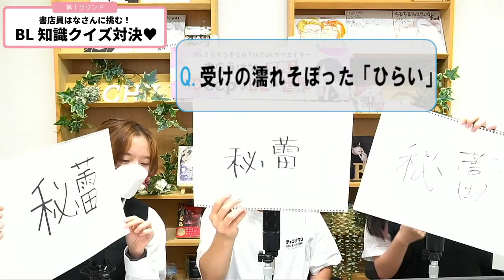【切り抜き】書店員はなさんに挑む！！BLソムリエにふさわしいのはどっち！？！？【再編集Ver】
書店員はな さんとBLバトル💪

TikTokで合計フォロワー数296K＆12Mいいねを誇る、BLマンガ紹介インフルエンサー・「書店員はな」さんをゲストにお迎えしたちるライブを再編集しました♥

二番勝負、果たしてBLソムリエを名乗るにふさわしいのは……はなさん or ちるちる記者？ 優勝特典をかけて本気(マジ)で競います!! お時間がない方はぜひこちらをご覧ください！

【書店員はなさんのインタビュー記事はコチラ↓】

ライトなBL作品を中心にリアルタイムでご紹介
ちるちるライト

BLコミックを動画で紹介「BLコミックTV」

平日毎日投稿

Z世代のちるちるスタッフが毎日配信
TikTokライブ
平日配信